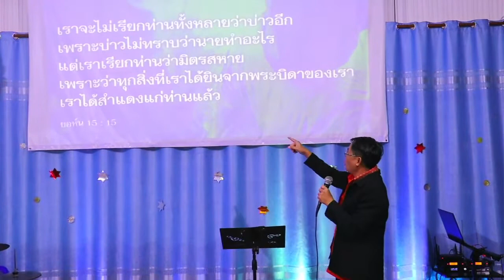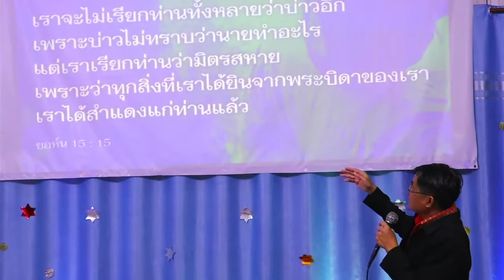เพื่อนที่แท้จริง (อ.คเชนทร์ แก้วเข้ม) คริสตจักรแห่งชีวิต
17 มกราคม 2021
Alive Church